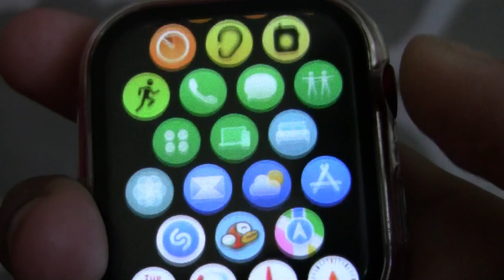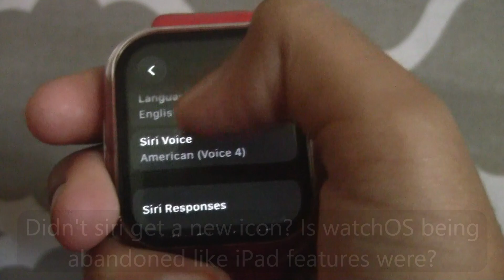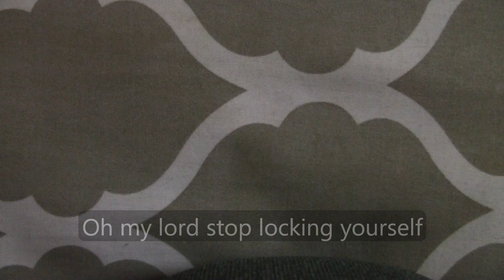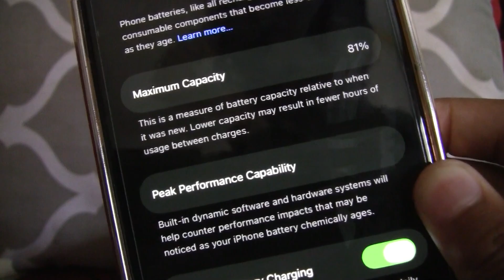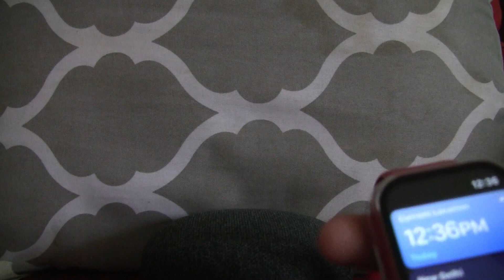watchOS 26 on my Apple Watch Series 7!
With the whole Apple OS 26 lineup of operating systems, yesterday I installed iOS 26 on my iPhone 11 Pro Max, today, I will be installing watchOS 26 on my Apple Watch Series 7